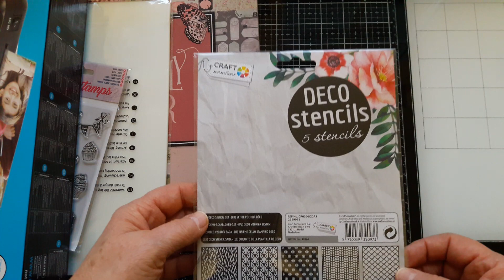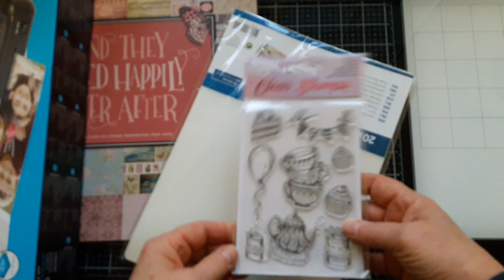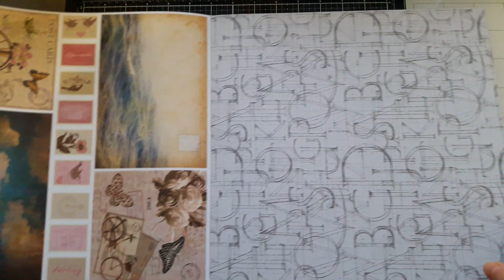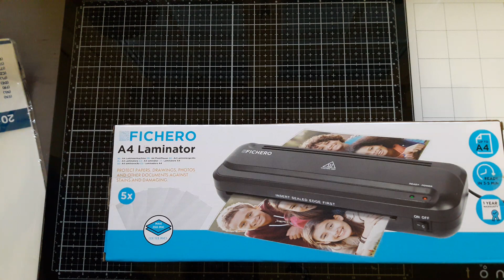Petit Haul Action (adulte)